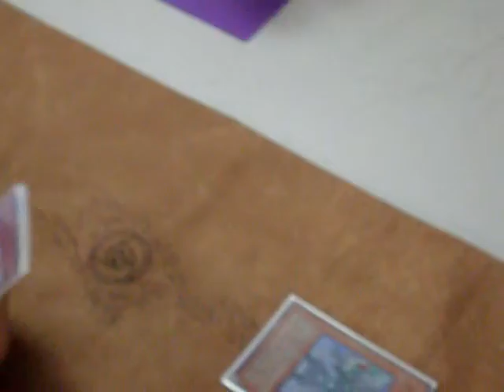Hector Heras Gbs vs X sabers game 3 final